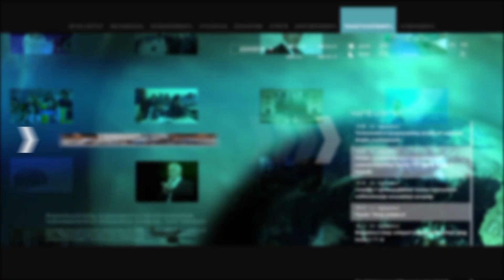Մաքսատանը մեքենայի կայանումը 5000 դրամ մի դարձրեք, այլ՝ 500 000 դրամ.Թադևոս Ավետիսյան